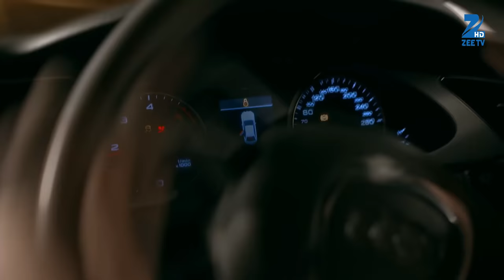Vishkanya - Full Ep - 1 - Kalpana, Nandita, Malay, Aparajita, Mandira, Kumkum, Rasik - Zee TV